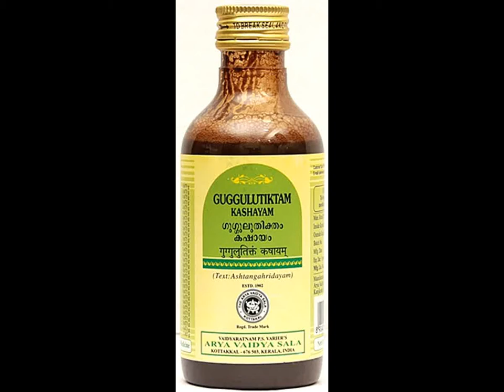Kottakkal Guggula Tiktakam Kashayam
This Kashayam is useful in treatment of skin rashes and various other inflammations of the skin, including herpes and infected wounds. It is taken internally and thus improves the entire bodies defense against too much Pitta, by first targeting the digestive system.

Calamus, Long Pepper, Inula Racemosa, Indian Madder, Indian Atees, Ajowan Caraway, Indian Bdellium.

Kottakkal Ayurveda Guggula Tiktakam Kashayam – It is taken internally and thus improves the entire bodies defense against too much Pitta.